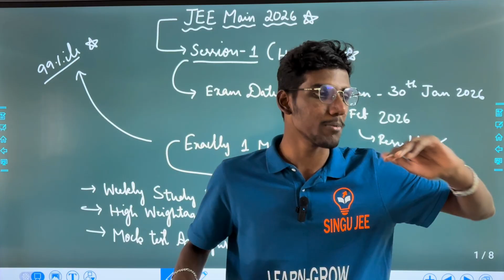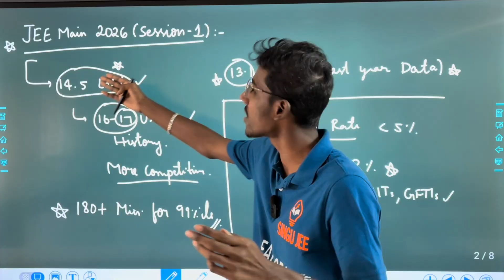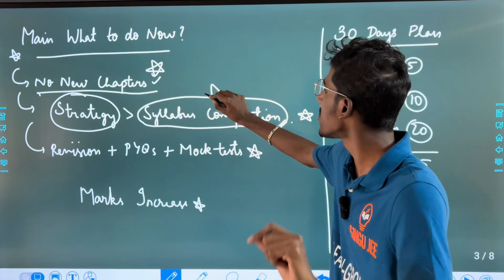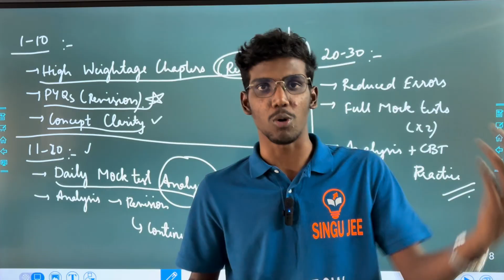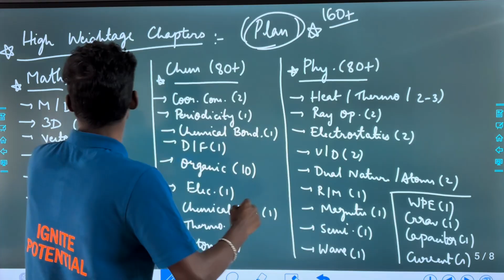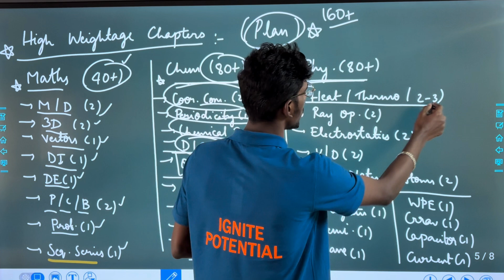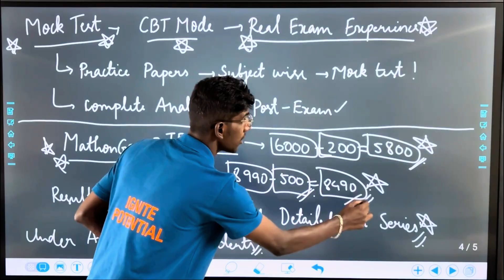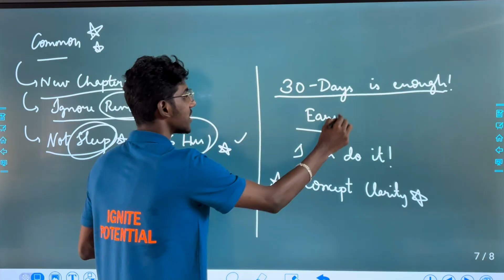JEE Main 2026 Last 30 days 99%ile strategy in Tamil | High weightage chapters, Strategy and plan 99!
Code: MYKMPA92

0:00 Intro!
0:55 Session - 1 Record!!
2:15 Success Rate and target!
3:00 What to do now! - 1 Month!
4:25 30 days plan!
4:57 Reality! —— Pls follow!
5:45 Plan —— Execution!
8:10 High Weightage Chapters!
11:20 Mock Test taking!
15:11 You can do it!